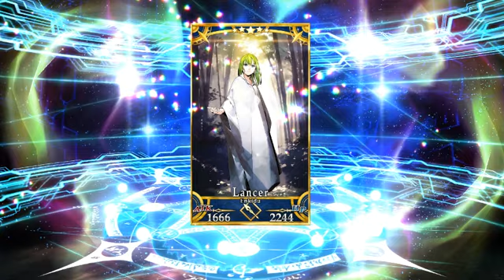Fate grand order summon - Part 20 ( Use 3 Saint Quartz )!!!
Hello guys wellcome back to another my channel & today me summon again this game fate grand order so yah cek my video guys ☺☺😊

Time summon : 04 : 36 AM
Good luck for you guys ☺